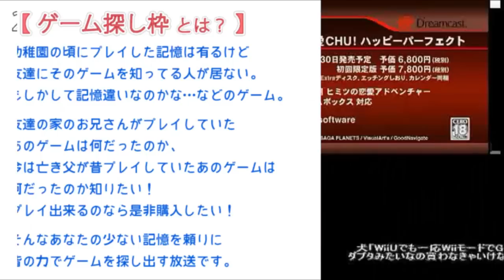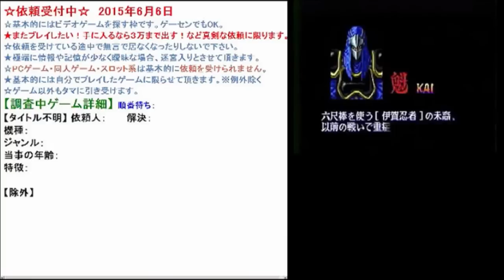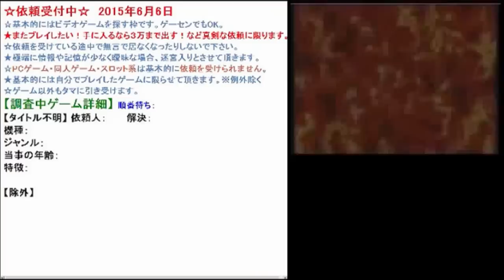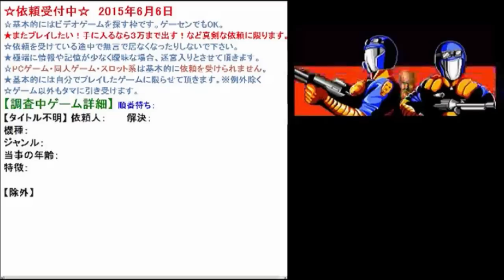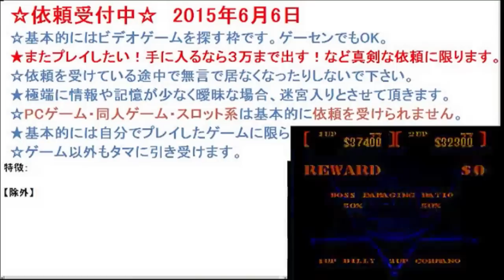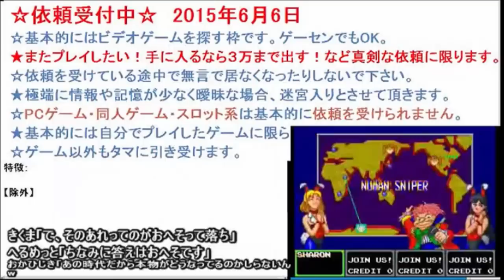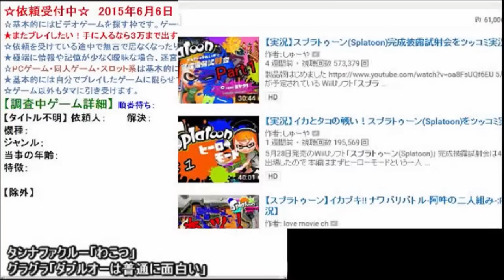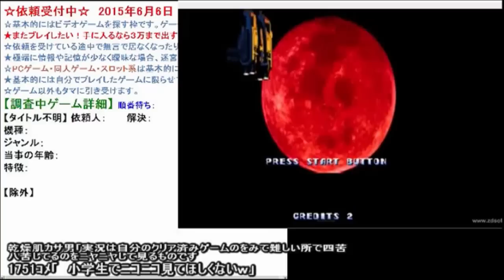2015年6月6日✪あなたの思い出のゲームタイトルをみんなで探します✪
【 依頼一覧 】
依頼人①…00:00

★依頼を受けている途中で無言で居なくなったりしないで下さい。
☆極端に情報や記憶が少なく曖昧な場合、迷宮入りとさせて頂きます。

｢昔プレイしたけど名前が解らないゲーム｣の疑問を皆で解決します。
あまりにも答えから掛け離れたヒントが有った場合、皆が混乱しますが

✿ 質問方法 ✿
解る限りの情報（ヒント）をお教え下さい。不確かな情報でも構いません。
【ゲームの機種】 ゲーセンだったかな？ファミコンだったかな？など。
【ゲームの特徴】 固有の特徴や全体の雰囲気、主人公の見た目など。

ポリゴンだったのかドット絵だったのか、視点はどんな感じだったのか
明るい印象なのか、キャラクターはコミカルだったのかリアルだったのか
他に似たゲームは無いかなど、記憶のゲームを特定するのに必要な